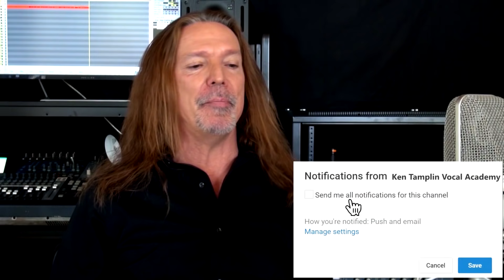Vocal Coach Reacts to Bollywood - Kinna Sona Video - Marjaavaan - Sidharth M, Tara S - Ken Tamplin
Today's video comes by request from my friends in India and it introduces us to the musical style of Bollywood!

There were a lot of names associated with the title of this video so it took me a minute to get it sorted out.  The song is called "Kinna Sonna" and it was featured in the Hindi romantic action movie Marjaavaan.

Sung by sung by Jubin Nautiyal, Dhvani Bhanushali featuring Sidharth Malhotra, Tara Sutaria. The video was directed by the Meet Bros a well known music director duo in Bollywood.

For those of us that are unfamiliar with Bollywood music and  who might have the impulse to dismiss it, I hope this video helps to provide a different perspective.

I will take a look at how truly universal music is and how we might compare this Bollywood song to a western one.

I'll be busting out my guitar as we mix things up a bit and explore the melody of this tune more in depth.

I hope this video helps to broaden your perspectives and that you find it both entertaining and enjoyable.  Please let me know what you all thought!